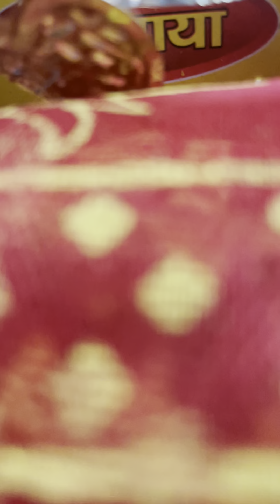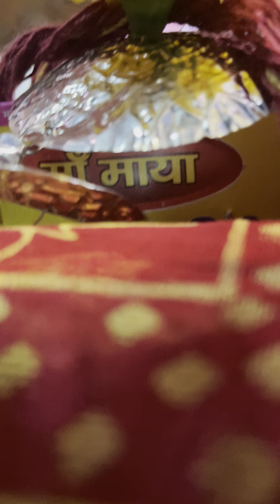Visit#mAnsA Devi#hAppiness#vibes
Full darshan Mansa Devi😊😊